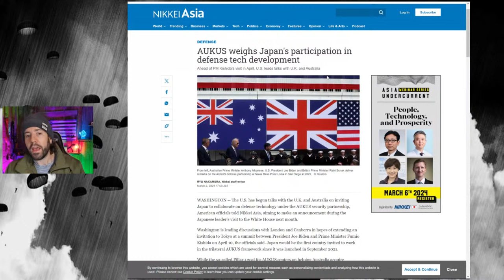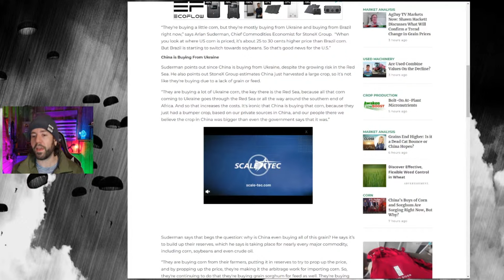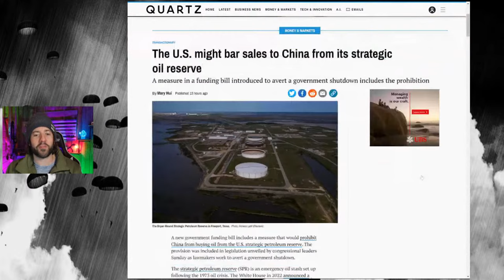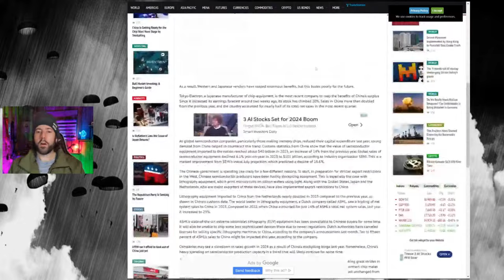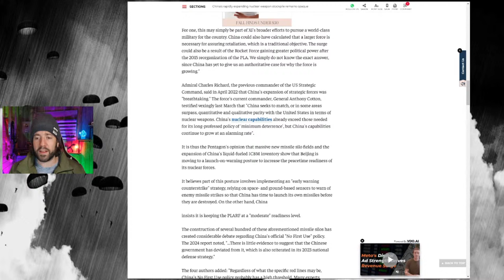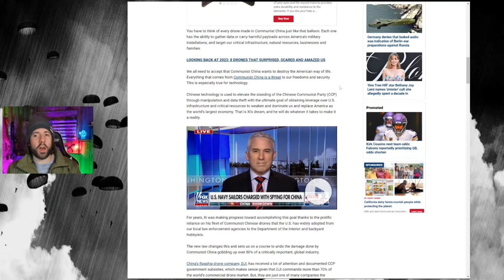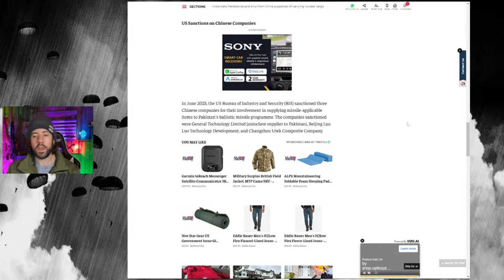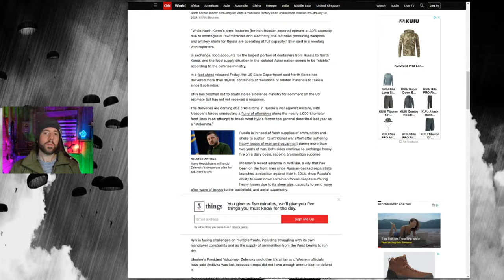China Is Stockpiling Everything Right Now... Are You Prepping For Why?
Preppers are stockpiling so why wouldn't major nuclear superpowers be? And right now, China is stockpiling everything you would want for a long event...

If a major nuclear superpower feels the need to stockpile resources and supplies, why wouldn't you? China is getting their hands on everything they can right now and I have to assume it's because they know what is coming. Preppers should take a queue from this and start stockpiling their emergency preparedness needs as well. If you needed a reason to start, this should be a good one.